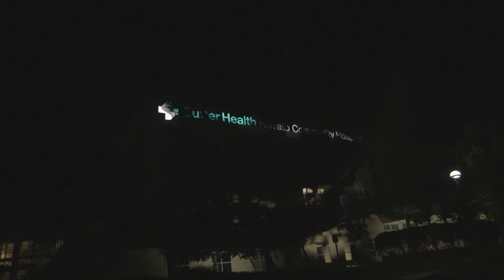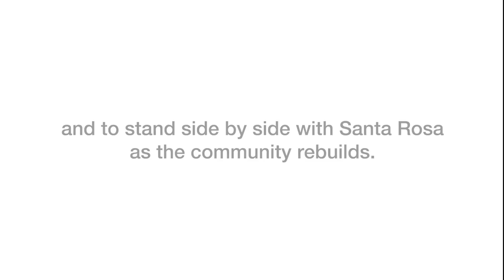FIRESTORM: The First Hours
Employees describe the October 8-9, 2017 Tubbs Fire that threatened Sutter Santa Rosa Regional Hospital.

Some fire footage provided courtesy of Petaluma Firefighters Local 141